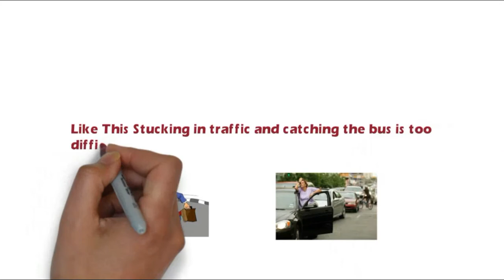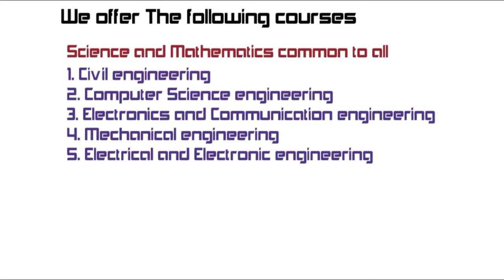DCET 2020 |ALL DIPLOMA CET STUDENT STAY HOME STAY SAFE AND JOIN ONLINE DIPLOMA CET 2O20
SAI JAYANI ACADEMY  CHANNEL:
APPLIED SCIENCE + ENGINEERING MATHEMATICS
(COMMON TO ALL BRANCHES OF DIPLOMA COURSES)
SOLUTION SERIES : DCET 2013 TO 2019 QP SOLUTIONS
RECORDED VIDEOS AVAILABLE JUST FOR 2500
COURSE MATERIAL PROVIDED FREE FOR ALL ONLINE STUDENTS
PAID COURSE FOR CORE SUBJECTS
WE HELP IN SOLVING DCET 2018 & DCET 2019 QUESTION PAPER SOLUTION
INCLUDING APPLIED SCIENCE AND ENGINEERING MATHEMATICS DCET 2013 TO DCET 2019 QP SOLUTION JUST FOR RS 4500/-
CONTENT : SCIENCE + MATHS + CORE ( CE/ME/CS/EC/EE)
SOLUTION SERIES OF DCET- 2018 & dcet 2019 (SOLVED ALL 180 QUETIONS)